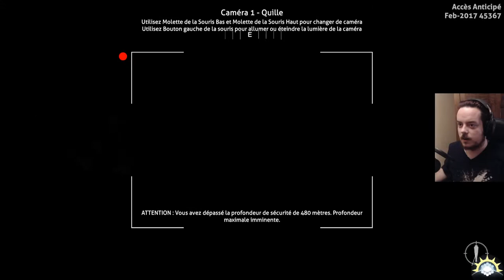[Let's Play] Subnautica - Ep. 26 : Devrais-je faire ça? [FR]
Un jeu qui m'a toujours tenté!
J'arrive enfin à le passer sur la chaîne!